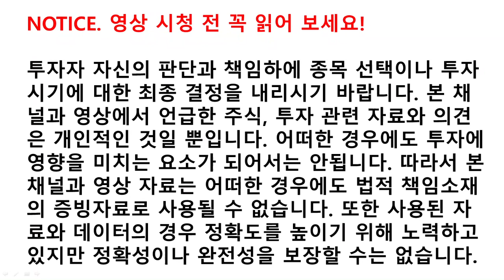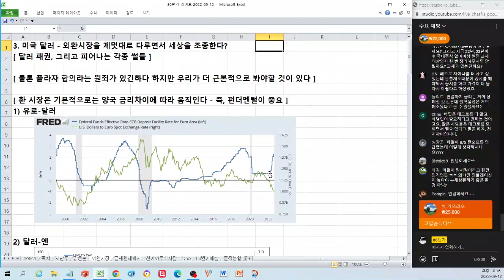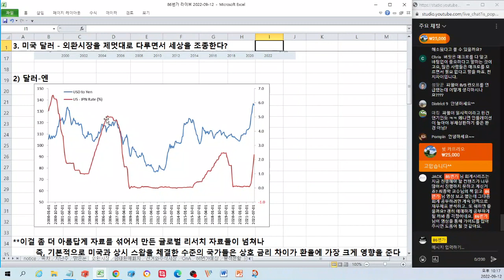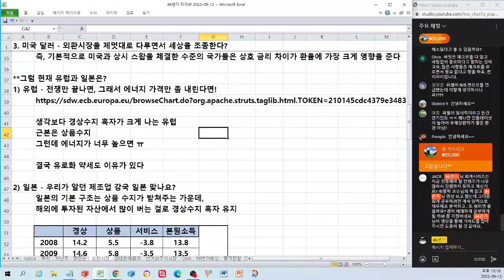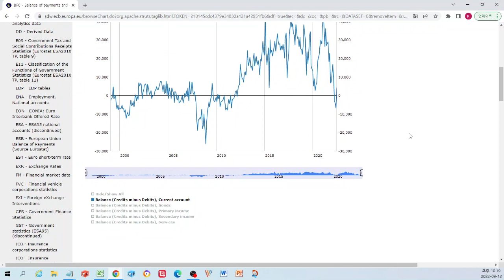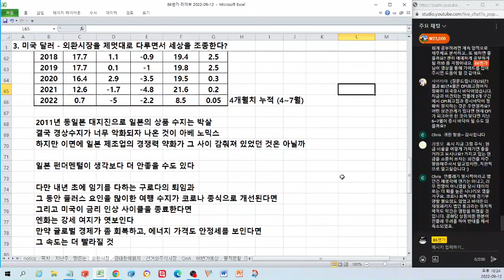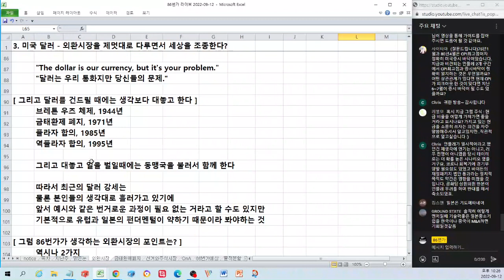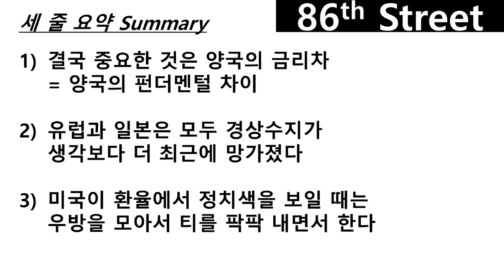달러 패권? 외환 시장 맑은 눈으로 보기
2022년 9월 12일 라이브 방송 편집 영상입니다.

이 내용은 네이버 프리미엄 콘텐츠 86번가에 글로 정리되어 있습니다.